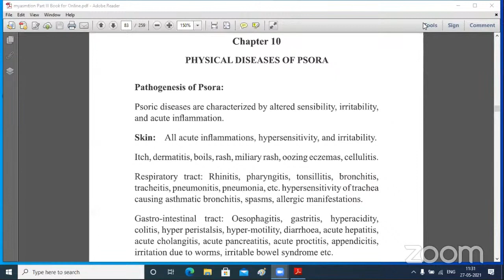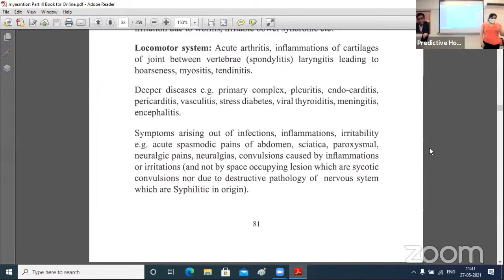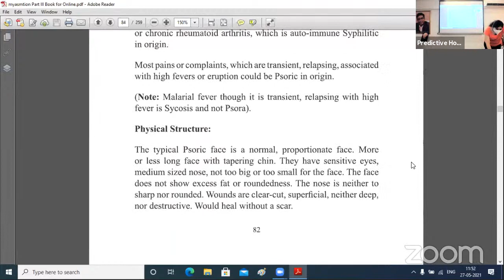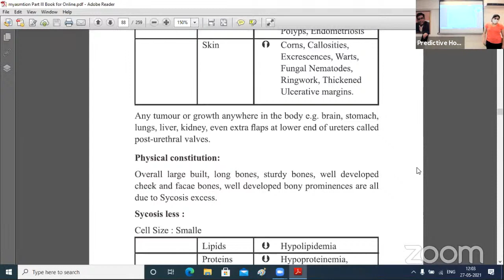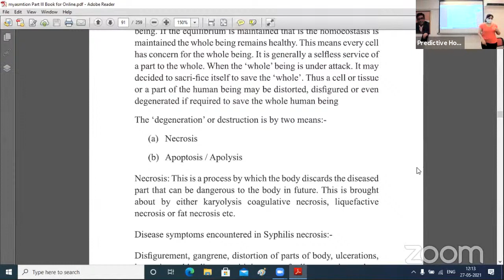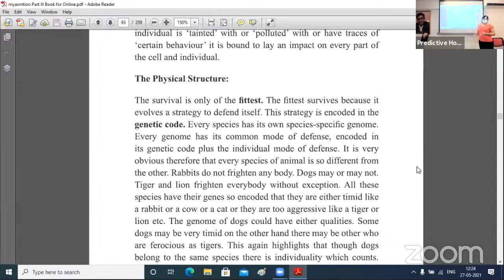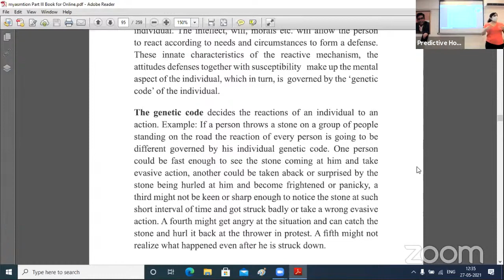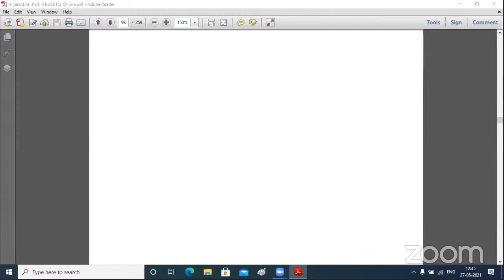Thursday Sadhana Series -The End of Myasmtion- Lecture 21